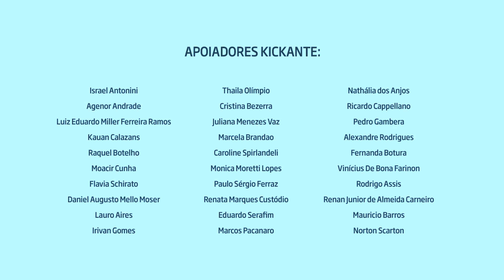"Primeiro olhar" - Opção 3 no Estúdio Showlivre 2016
Lançando seu novo álbum, Pra Sempre, o grupo de pagode Opção 3 se apresentou no Estúdio Showlivre, dia 21 de julho de 2016.

Perfil:
Com 10 anos de carreira o grupo Opção 3 está lançando seu novo álbum, Pra Sempre. Os pagodeiros lançaram em abril o primeiro single dessa nova fase. Acompanhada de um clipe, a faixa "Primeiro olhar" logo conquistou os ouvidos dos fãs da banda formada por Adryano, Samya Nalany, Jonathas Rebello, Diego Leitte, Noel e Rafa Marques.

O grupo que está na ativa desde 2006 já lançou os discos Pensando em Você (2010), Opção 3 - Ao Vivo (2011) e Uma Nova História (2014). Para o quarto trabalho, foi aberta uma votação no site da banda para a escolha do título.